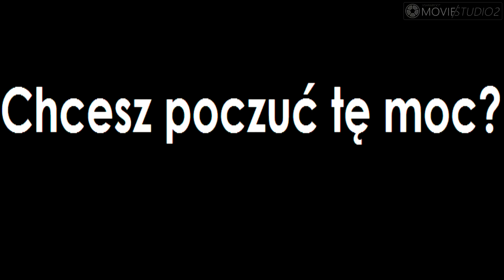Andromeda- plejada gwiazd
Zapraszamy na nasze zbiórki!
W każdy piątek 18:00-20:00 w hufcu w Skierniewicach!